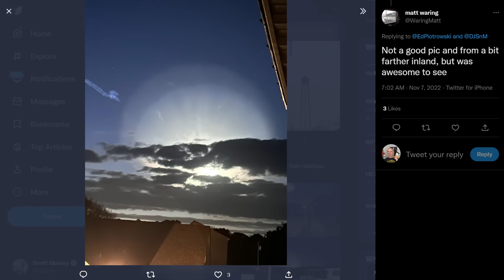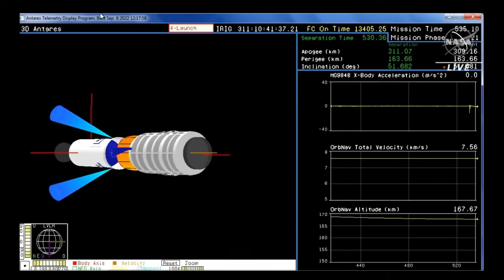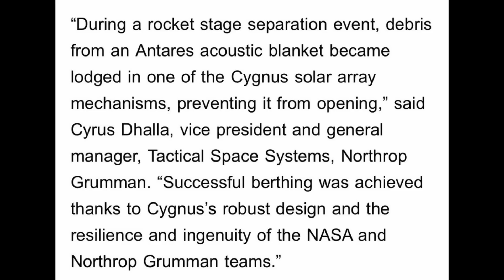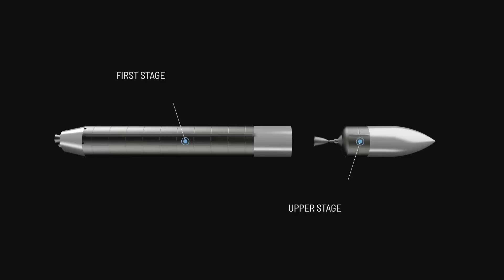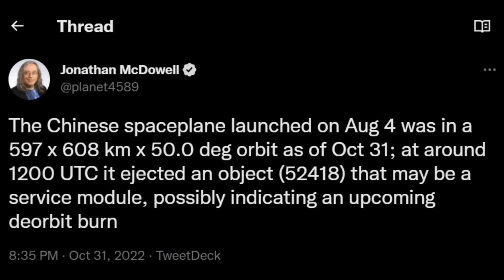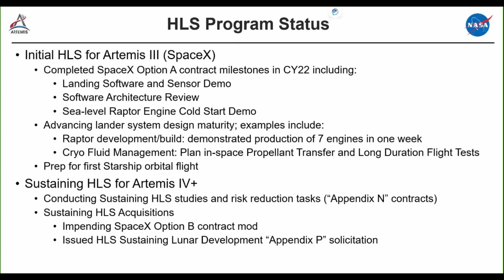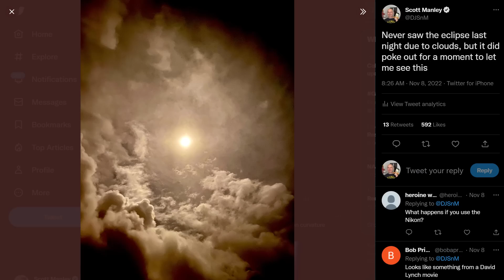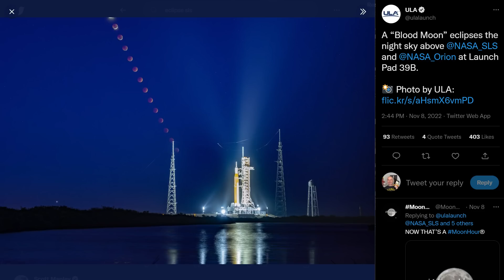Falcon Heavy Brings the Booms! SLS Hit By Hurricane! - Deep Space Updates November 11th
A round up of all the cool space news, and all the rocket launches from the past couple of weeks.